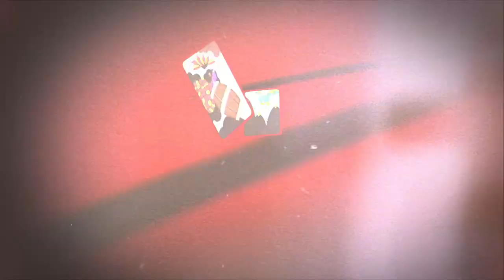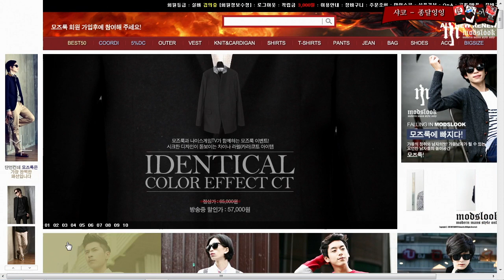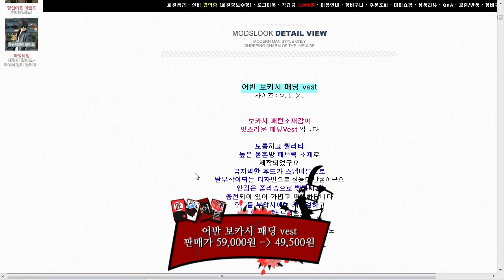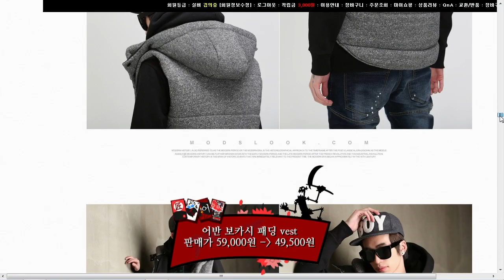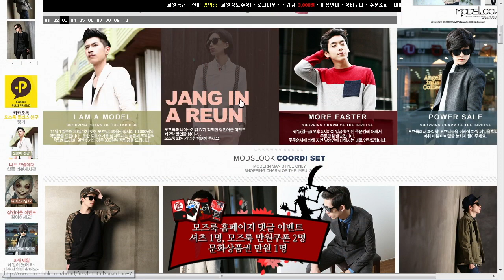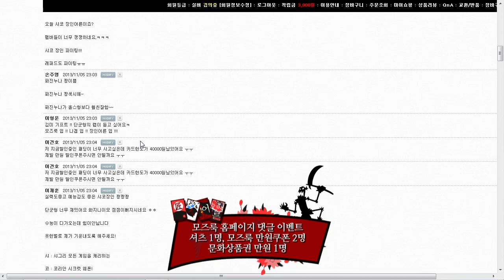장인어른2 32화 샤코장인 #3